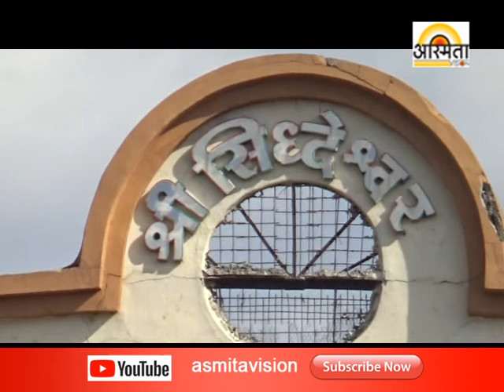Bazar Samithi Jamin Arj Petla /Asmita vision Solapur /22/6/2018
Bazar Samithi Jamin Arj Petla